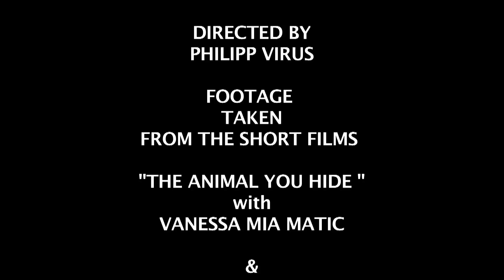"Lovewasinme" Wild Style Lion feat. Kim Gordon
Directed by Philipp Virus

Footage taken from the short films :
"THE ANIMAL YOU HIDE" with Vanessa Mia Matic
"BRANDENBURG 1"

Band footage filmed by Akiz Ikon

Thanks to the wolves in Kunstenspring !

© WILD STYLE LION & VIRUS FILMS 2015